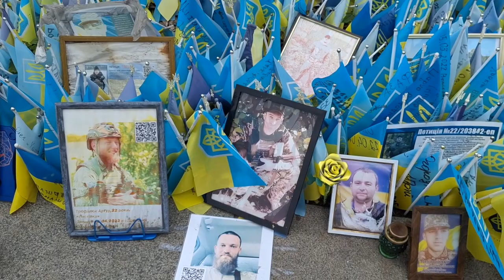Vojna v Ukrajini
Slovo od vojakinje na kijevskem trgu Majdan spomni, kako blizu je vojna in z njo smrt. Utrujenost od vojne, ki ji ni videti konca. Alarmi za nevarnost nikogar več ne vznemirjajo.